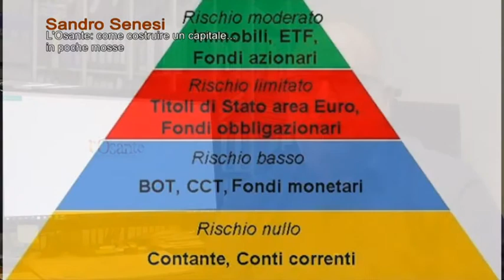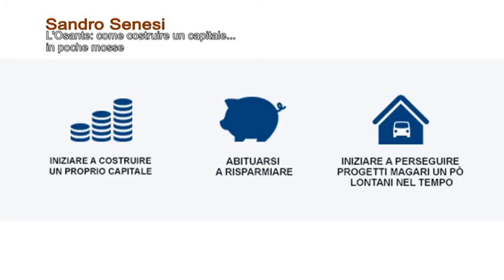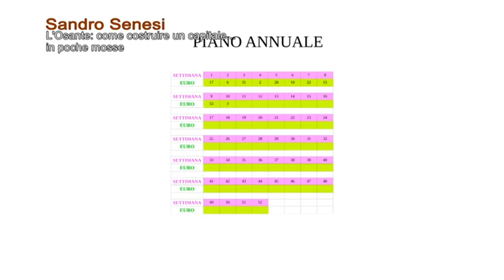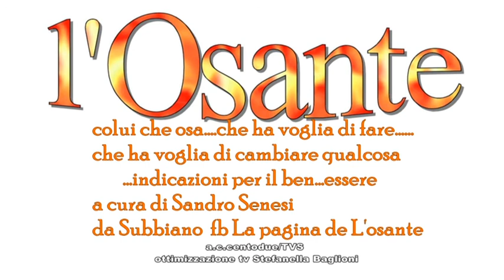L' Osante con Sandro Senesi come far crescere il capitale in 4 mosse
La Pagina de l' Osante con Sandro Senesi come far crescere il capitale in 4 mosse Un servizio andato in onda sul canale digitale terrestre di Teletruria/2 - 102tv contenitore quotidiano TvS  canale 87  ore 19,15-21,15 e 12,10-14,10 a cura dell' a.c. Centodue SubbianoTv realizzato per la promozione del territorio da Stefanella Baglioni e Fabrizio Radicchi pagina Fb SubbianoTv.